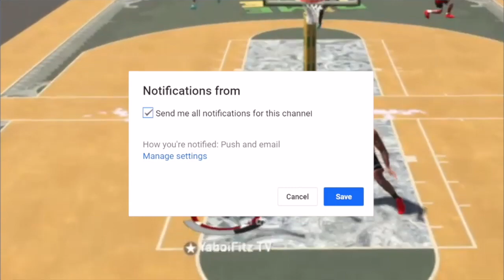2-Way Slashing Playmaker vs Inside-Out Playmaker | Build Wars Part 1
Which One Is Better: 2-Way Slashing Playmaker vs Inside-Out Playmaker?

GET THIS VIDEO TO 250 LIKES FOR THE NEXT VIDEO.

Xbox GT: YaboiFitz TV

2-Way Slashing Playmaker vs Inside-Out Playmaker | Build Wars Part 1

2-Way Slashing Playmaker vs Inside-Out Playmaker

Build Wars

2-Way Slashing Playmaker

Inside-Out Playmaker

Best Inside-Out Playmaker Build

Best Build

Contact Dunks

Ankle Breakers

Green Every Shot

Best Jumpshot

Best Custom Jumpshot

Patch 11